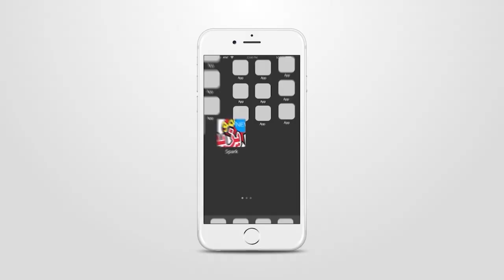حفل عمو يزيد ب عريب الجزء 2 - عين الدفلى 2019- AMOU YAZID SHOW à Arib Partie 2 - Ain Defla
حفل عمو يزيد بمدينة عريب الجزء 2 - عين الدفلى 2019  -  diffusion de AMOU YAZID SHOW à Arib Partie 2 - Ain Defla